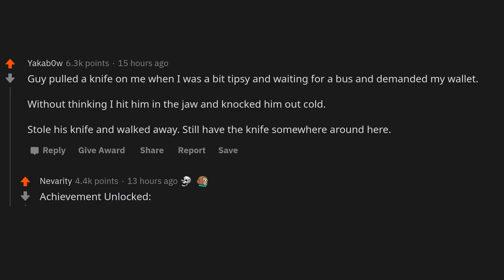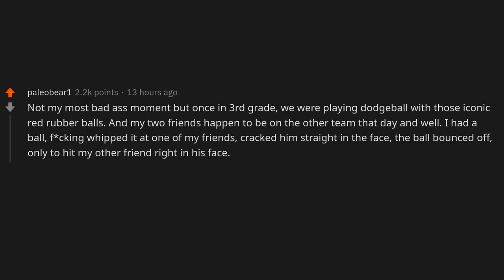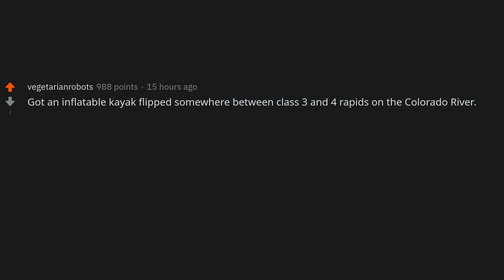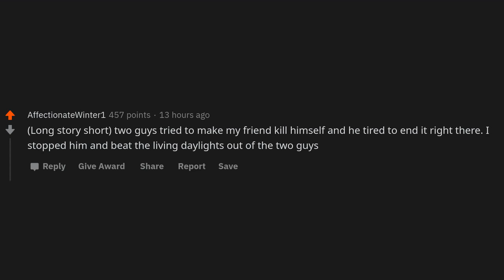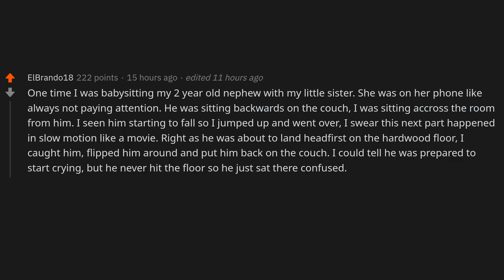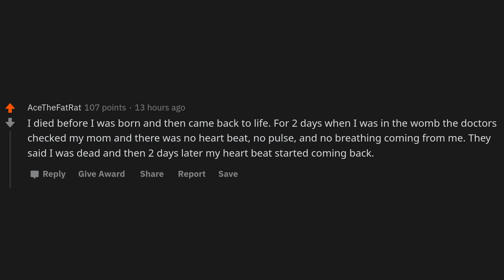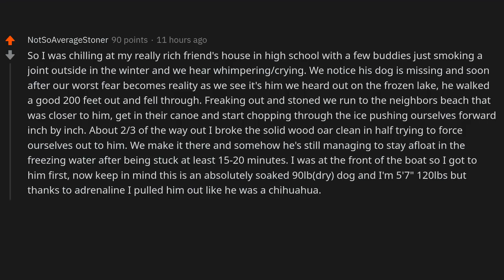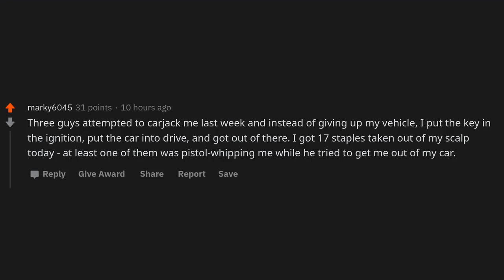What is the most badasss thing you've done? - (r/AskReddit)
~ Sir Reddit